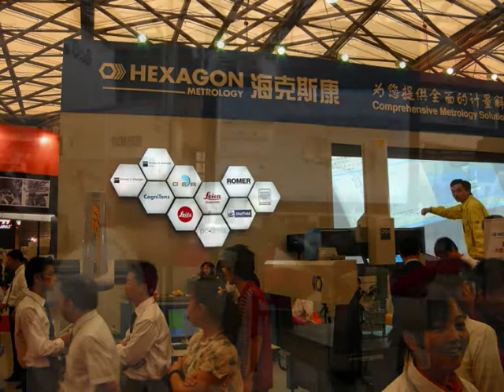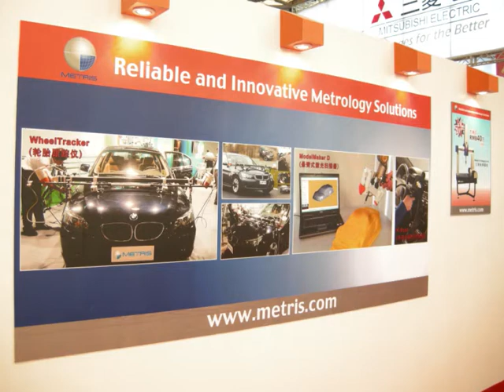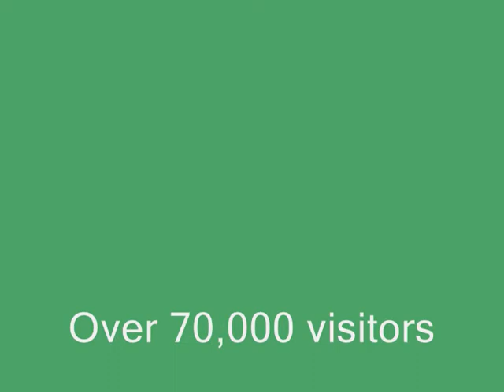Companies from Europe, North America, & Asia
Joining the Die & Mould China 2008